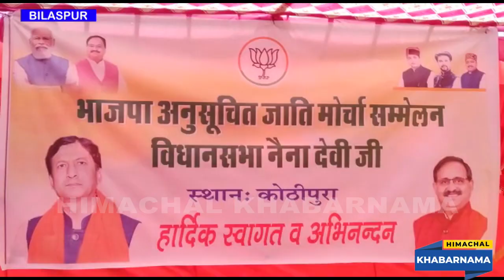सांसद डॉक्टर सिकंदर कुमार ने जलशक्ति विभाग के मंडलीय कार्यालय नैनादेवी का कोठीपुरा में किया उद्घाटन